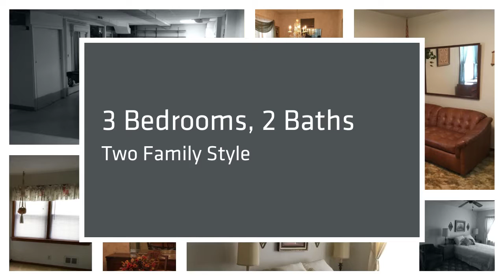189 Terrace Ave, Hasbrouck Heights NJ 07604